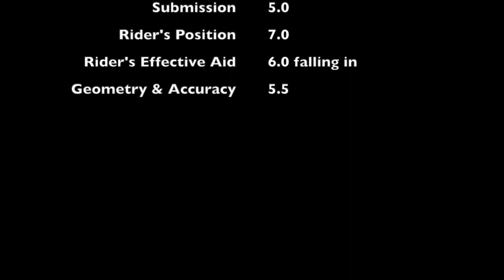USDF Intro Test C 2019 with Directives, Comments & Scores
Here is Introductory Levels Test C for USDF 2019 test at a schooling show on my green bean OTTB.

I post videos about riding and horse care tutorials!  Feel free to request a video that you'd like to see!